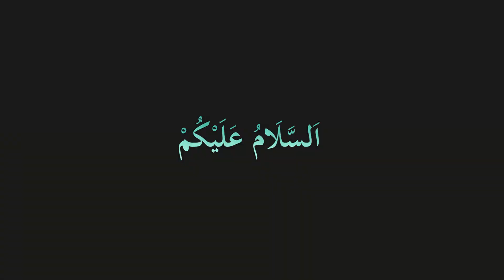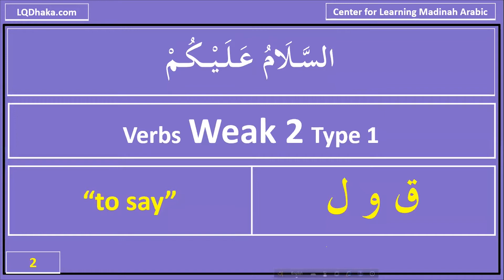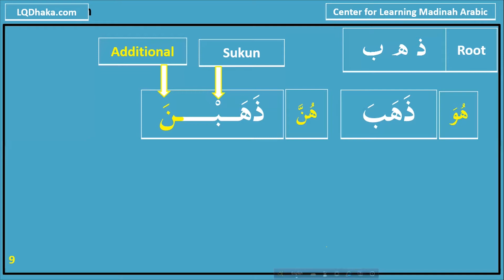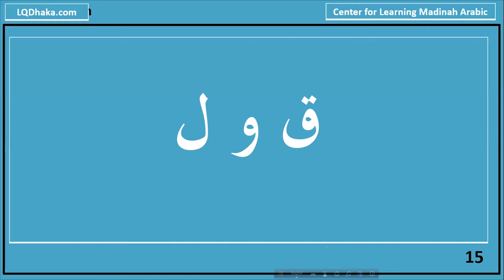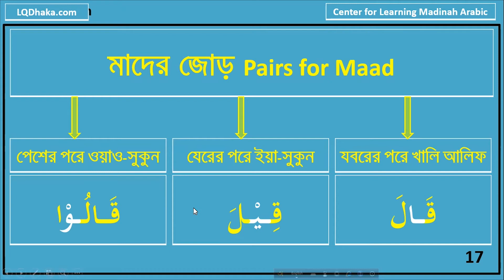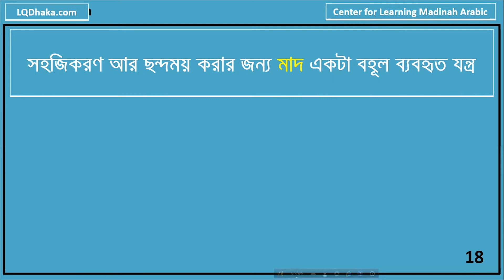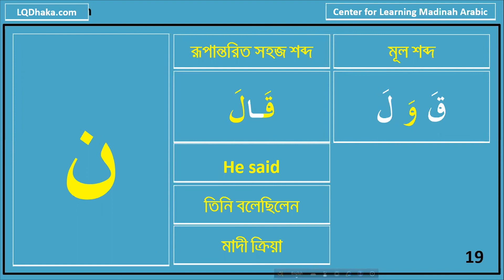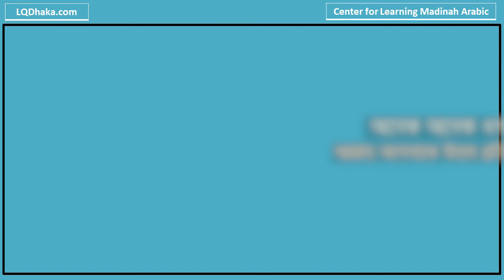DIMA15 Semester 4 Day 15 (Reader 5 Lesson 7)